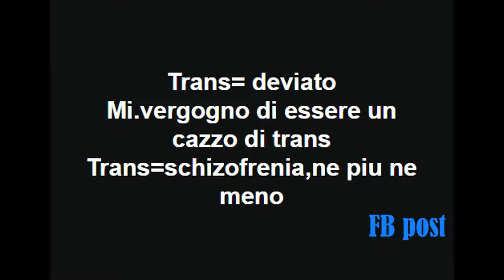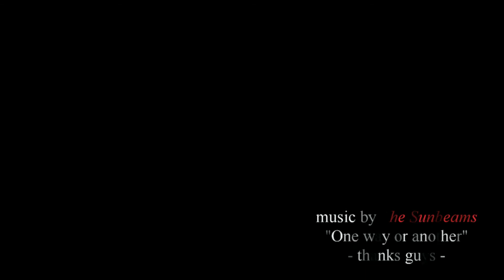TRANSPOTTING Teaser - Nobili Bassifondi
Transpotting è un documentario di LifeIzShort. Il primo cortometraggio del progetto Nobili Bassifondi, ispirato a DOGMA95. Melissa è Isabella e chissà quante altre identità ancora... un viaggio reale nell'anima inquieta di un uomo che ora è donna. La transessualità e il suo folle disequilibrio, dentro e fuori da quel labile confine che chiamiamo corpo. Un involucro muto che cela un'anima urlante.